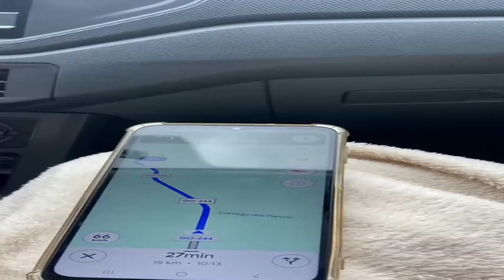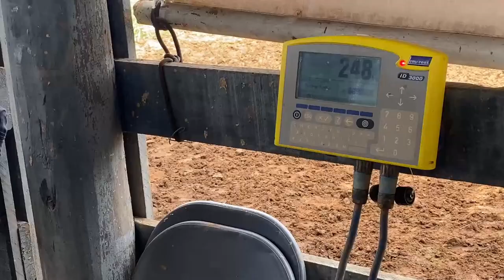Leilão Virtual LEILORAÇA - 07 de Abril de 2024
Animais filmados, pesados, apartados e marcados.